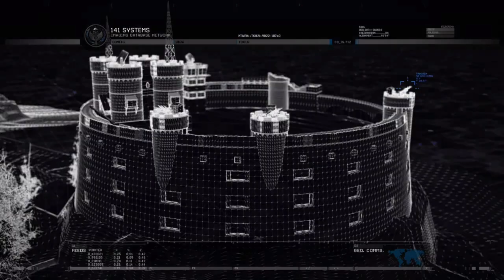Call Of Duty: Modern Warfare 2 [PC] Walkthrough Gameplay - Part 8 - The Gulag